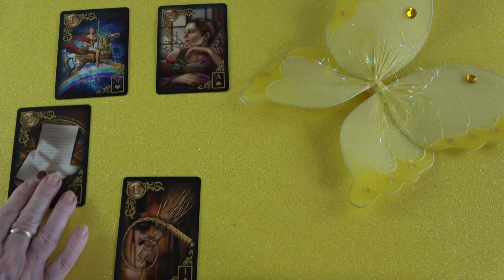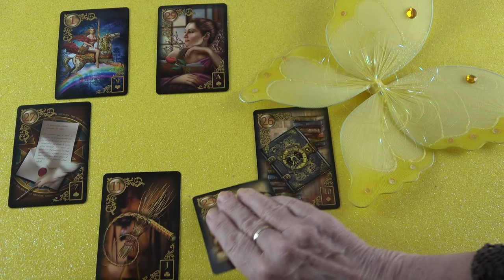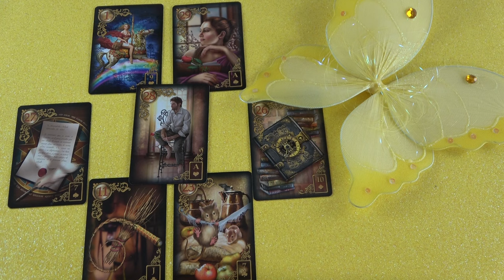Zárkózott volt, de most beszélni fog, hogy ki bántotta meg őt❣